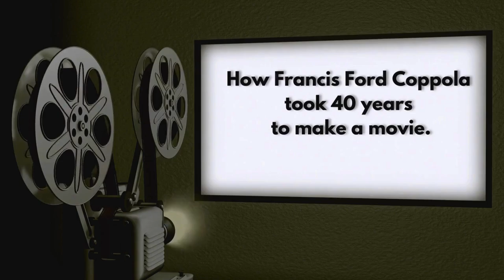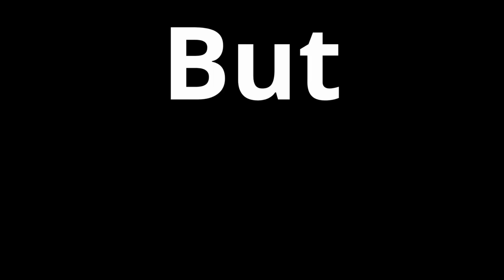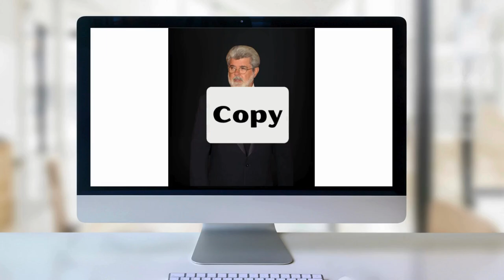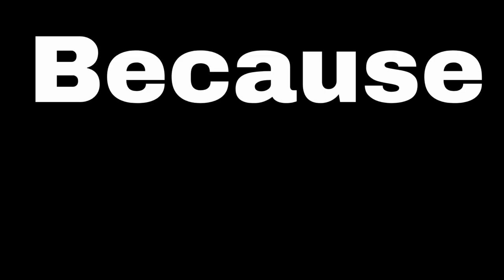Coppola - 40+ Years to Make a Movie?!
Movies need time to be produced. Some are finished in just a week, others take years and years of blood, sweat and tears! And today's movie is no different. On September 27th (in US terms) A ''Passion Project'' by the greatly known ''Francis Ford Coppola'' will be released, also known as Megalopolis.